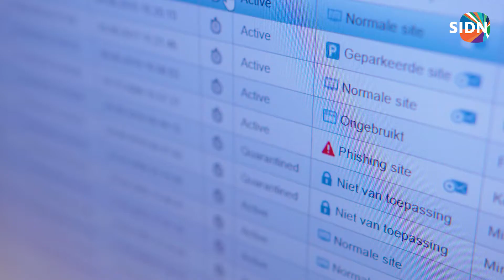Weet jij hoeveel websites een naam hebben die lijkt op jouw bedrijfsnaam?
Peter Rotgans van SIDN licht toe hoe je inzicht krijgt in hoeveel domeinnamen lijken op jouw domeinnaam en hoeveel daarvan inbreuk maken op jouw merk. Dat kan met de DomeinnaamBewakingsService, kortweg DBS. Meer info lees je op